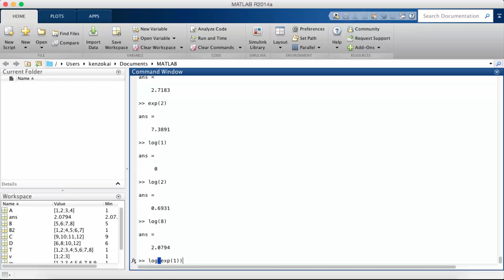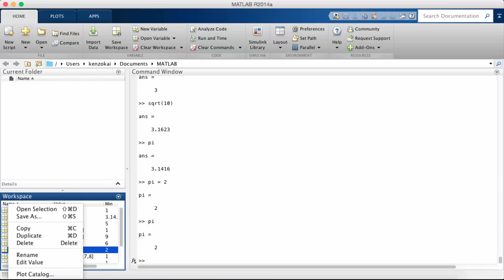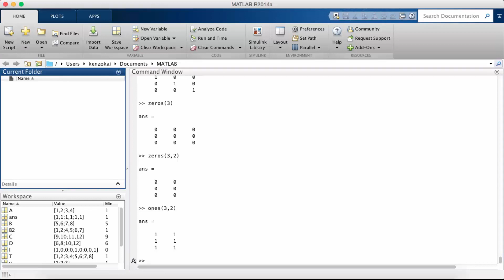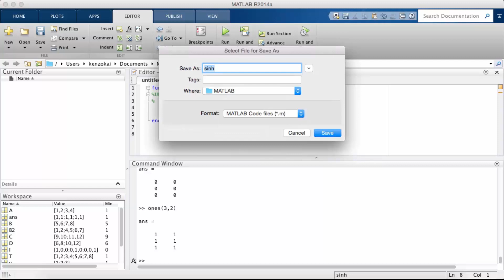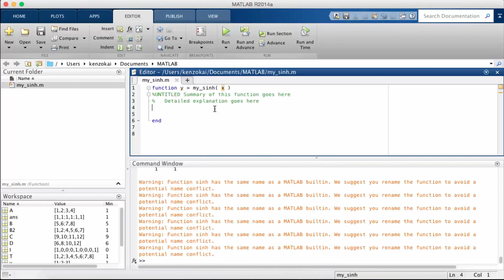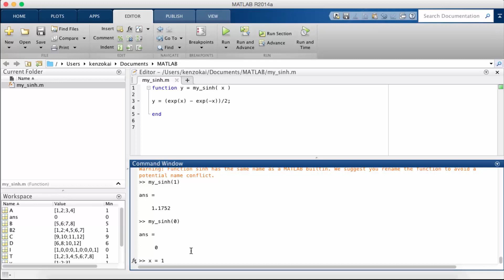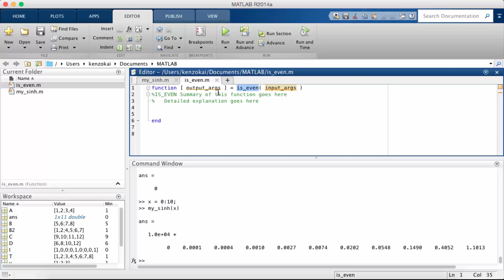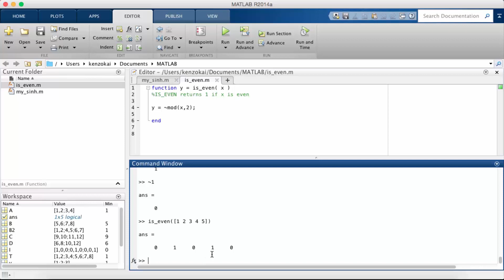Learn MATLAB Episode #4: Functions & Constants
Get The Complete MATLAB Course Bundle for 1 on 1 help!

Enroll in the FREE course!

In this Matlab tutorial we will take a look at builtin functions, constants and how to define your own functions. You can use the % sign to comment your code when defining your own functions.